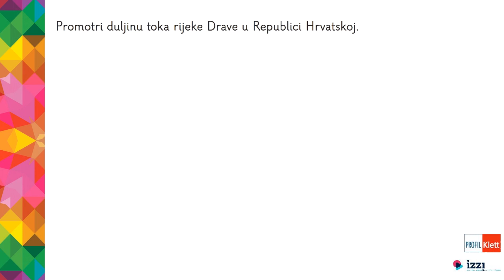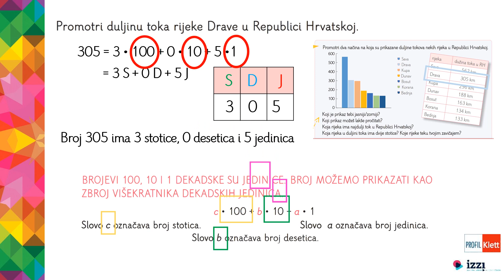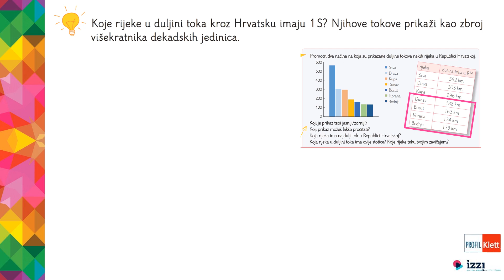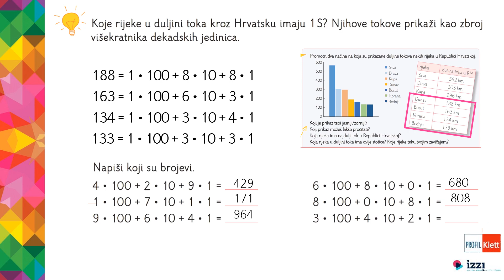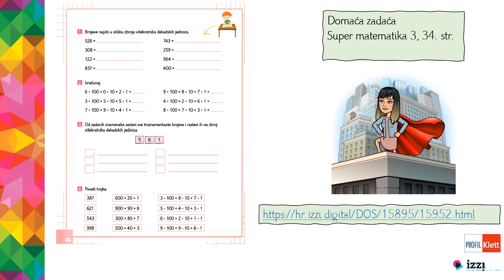VIDEOLEKCIJA: BROJ I SLOVO TO JE NOVO, 3. razred, MAT